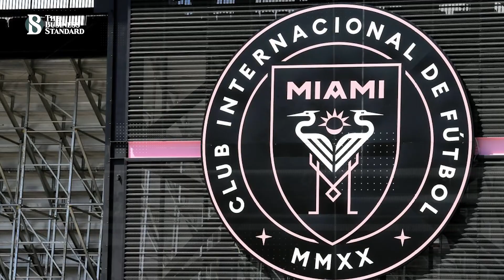মেসিকে নিয়ে মন্তব্য করা খেলোয়াড়ের সঙ্গে চুক্তি বাতিল মায়ামির | Inter Miami CF |The Business Standard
মেসির যখন ইন্টার মায়ামিতে যোগ দেয়া নিয়ে গুঞ্জন চলছিলো, তখনই তার এই ক্লাবে আসা নিয়ে মন্তব্য করেছিলেন মায়ামিরই এক খেলোয়াড়। সেই খেলোয়াড়ের সঙ্গে এবার চুক্তি বাতিল করলো ক্লাব কর্তৃপক্ষ। কিন্তু কি বলেছিলেন সেই খেলোয়াড়?